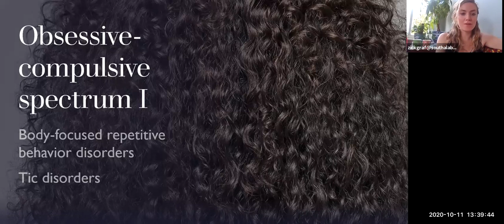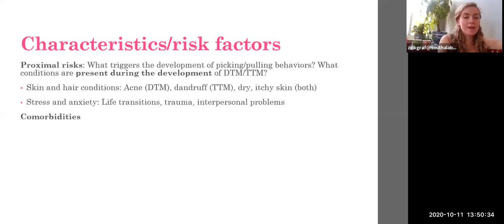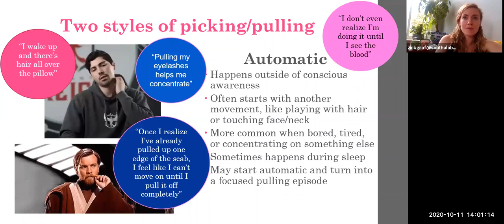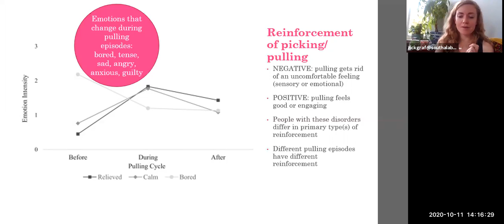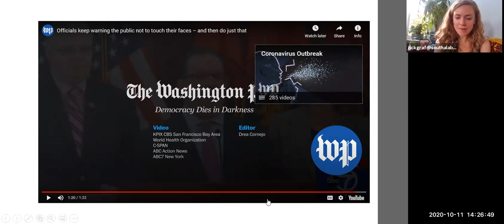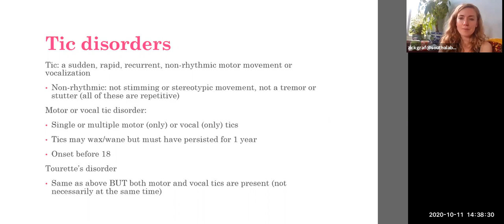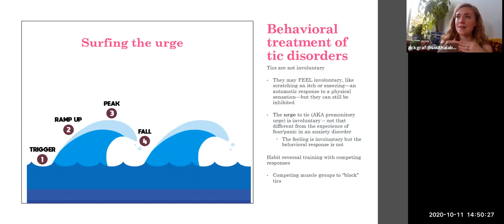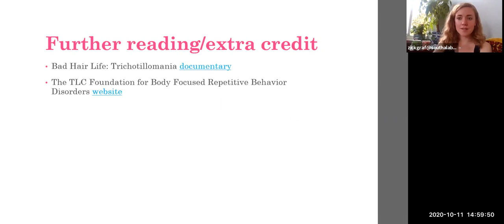Lecture 25: Tics & Body-focused repetitive behavior disorders